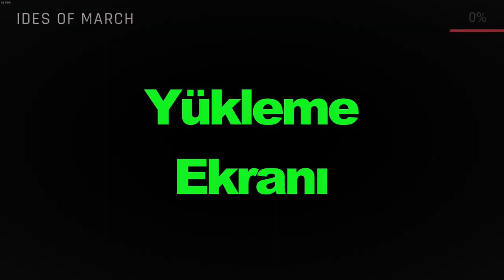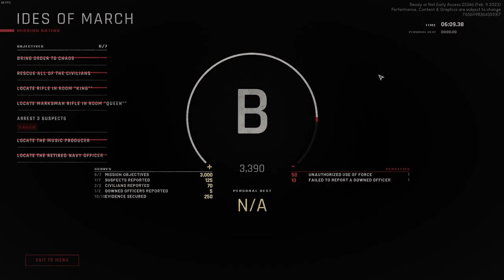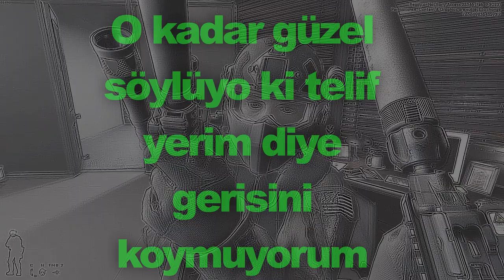Son Kez /READY OR NOT Kimine Göre Komik Anlar 3